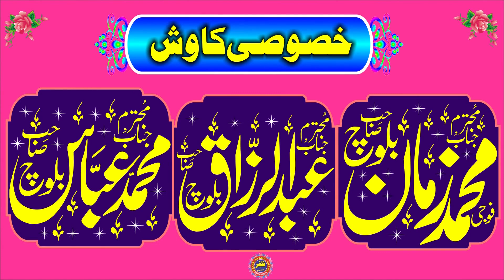Molana Qari Abdul Ghani Muhammadi Topic Shan e Quran.2022.Zafar Okara